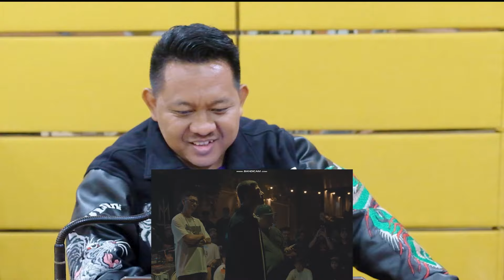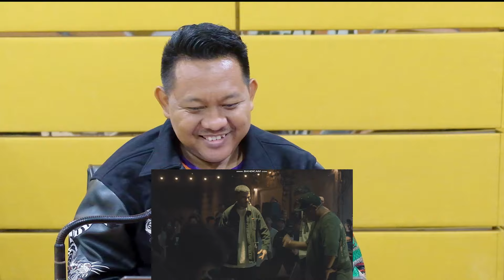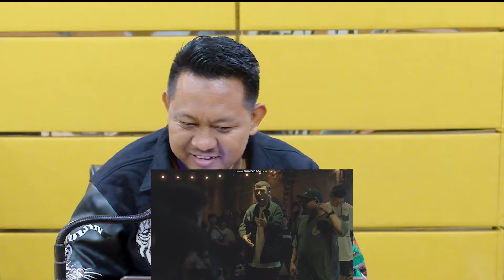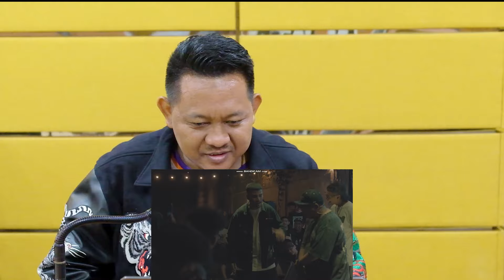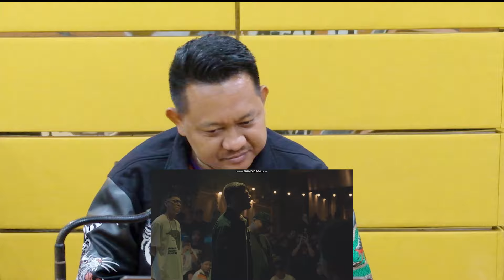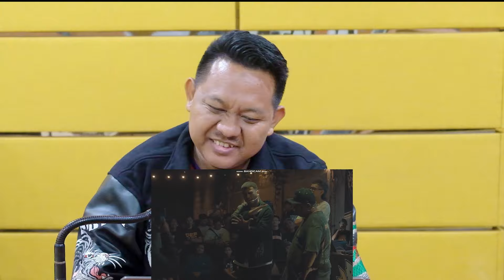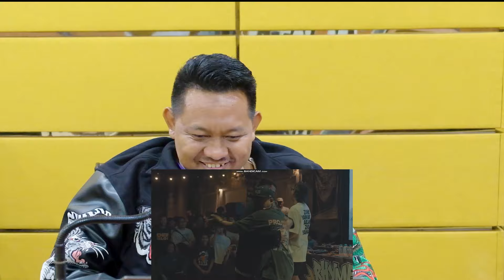AL-SMITH MEMANG LAYAK JADI JUARA | FINAL RHYME PAYS ROUND 3!!